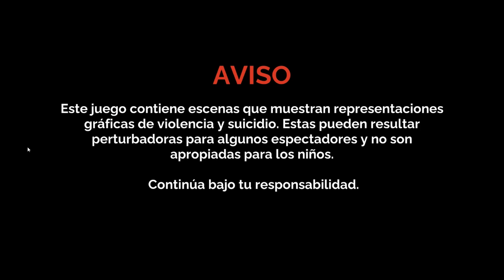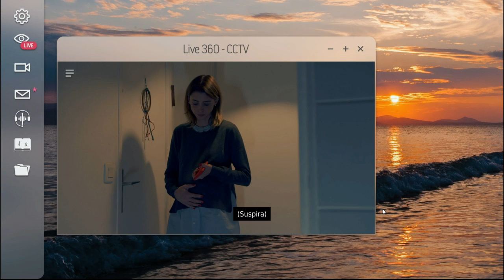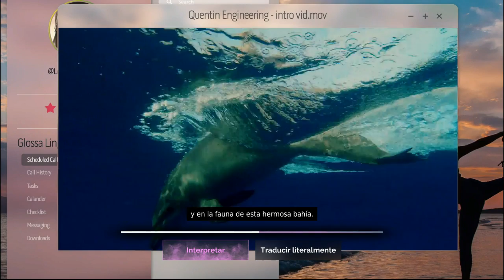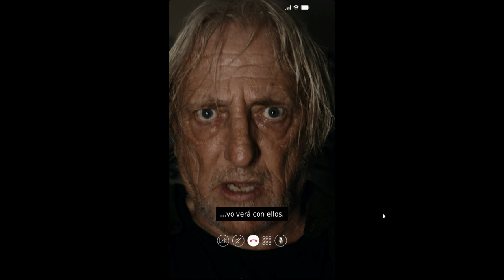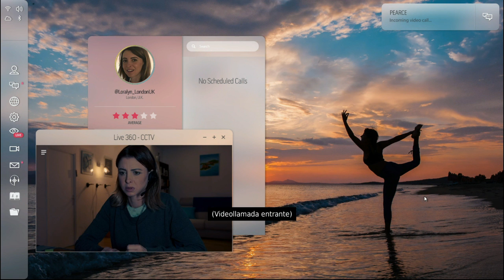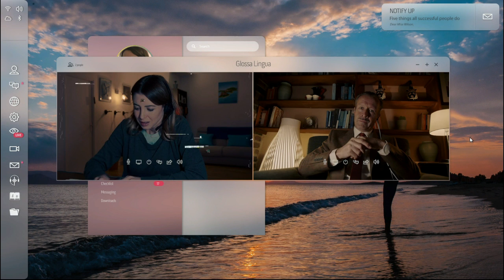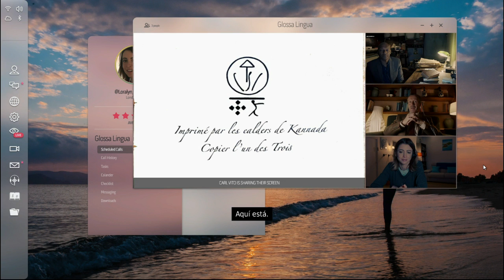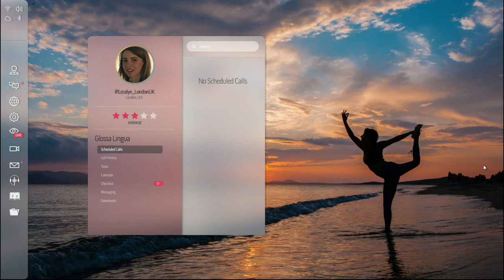Night Book Gameplay #1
Night Book Gameplay